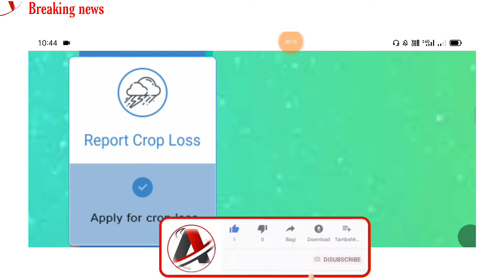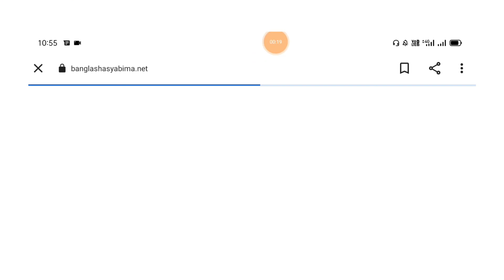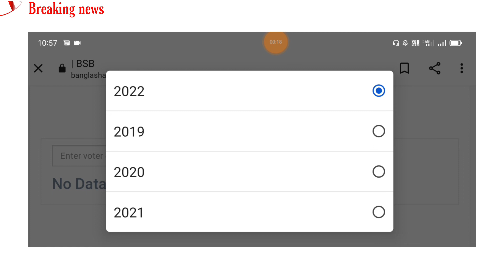কৃষক বন্ধুদের জন্য খুশির খবর ফসলের ক্ষতিপূরণের টাকা আবারো দিচ্ছে | pm fasal bima yojana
pmfby apply online
Bangla swasthya Bima Yojana
bangla shasya bima status check

bangla swasthya bima yojana। বাংলা শস্য বীমা যোজনা টাকা দেওয়া শুরু হলো। নতুন ওয়েবসাইট চেক করে দেখুন।